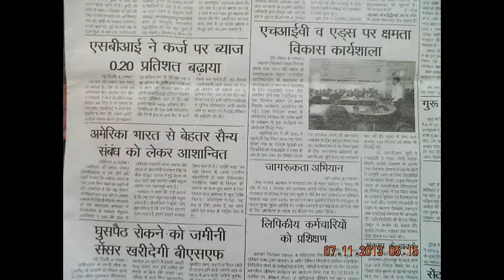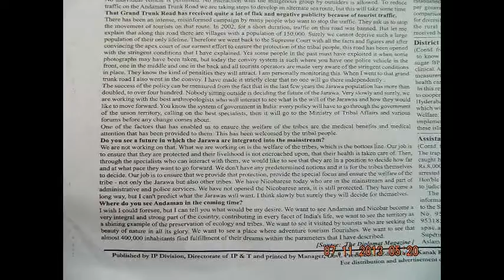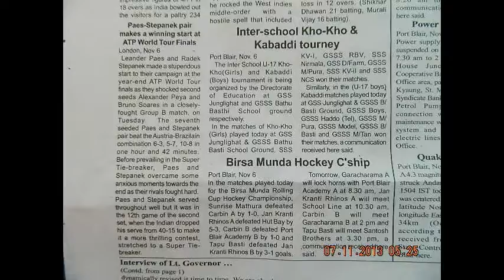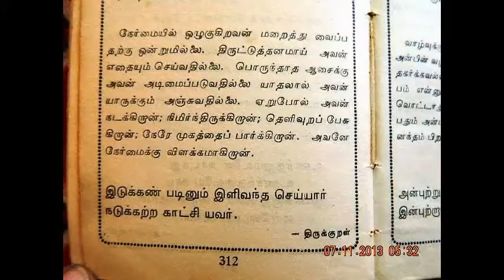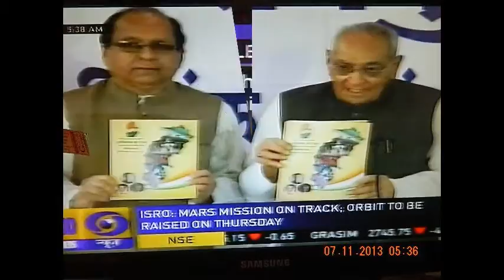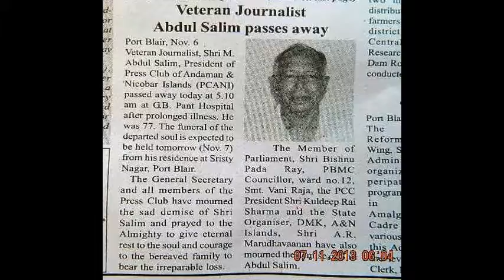edweep_i_newspaper(iNDiA)NEWSthankingMedias7Nov'13islandsmobilepressSlideshow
edweep_i_newspaper(iNDiA)NEWSthankingMedias7Nov'13islandsmobilepress thanking google"Cloppy" RobSimonsen-Electronic -- 6:47 --thanking&thankful --yenyesar@google PORT BLAIR (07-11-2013 THURSday-) SUN RISE:05-14 hrs SUN SET:16-54 hrs IST/ (now - ABI - Facebook this page viewers & downloaders 85,716 @ 06- 30 hrs --more than 6,400 albums-(app5ox) - excluding other counts- 1,80,000 Creative Constructive Useful Informative LIVETIME Worldwide LIVEs @ VISIT edweepNews LIVE mail ID : (2,538 edweepNews LIVE) nigahiga. 8,888,584 subscribers ...LIVE @ edweepNews LIVE ( 32,918 / 824 / isles iT videos @ 30,44,700_18,52,136 Worldwide LIFETIME LIVE ani globalmedias LIFETIME viewers & dowloaders - other sites excluded - Submitted for viwers Counts Analytics
electronic cum PRINT MEDIA Worldwide LIFETIME LIVE anyTime Anywhere LIVES - i - isles instant informatics images edweep_i_newspaper(iNDiA) -yenyesar@google thanking You ALL & thankful to ALL !!!
isles globalmedias EVERgreen Worldwide LIFETIME LIVE anyTime Anywhere LIVE digitals edweep_i_newspaper electronic cum PRINT media -thanking & thankful To ALL !!! edweep_i_newspaper (iNDiA) electronic cum print media (iNDiA) WOrldwide LIFETIME anyTime Anywhere LIVE yenyesar@google & google+ google Hangout --Streaming.com (multi 10+) (World News) TYPE & ENTER yenyesar @ any net connection Creative Informative Useful COnstructive Eventuals thanking U ALL & thakful To ALL !!!
SlideshowI created this video with the YouTube Slideshow Creator nandrigaludan -yenyesar